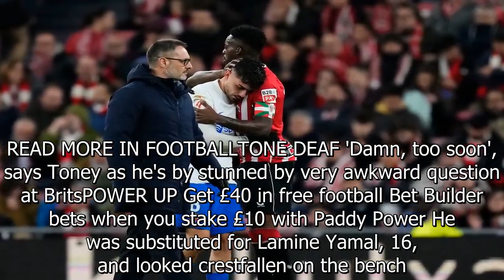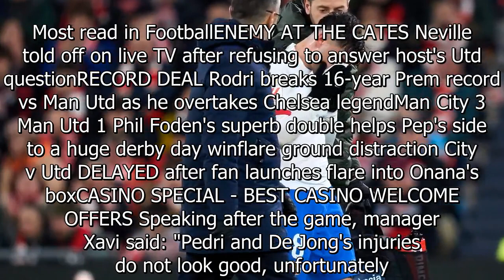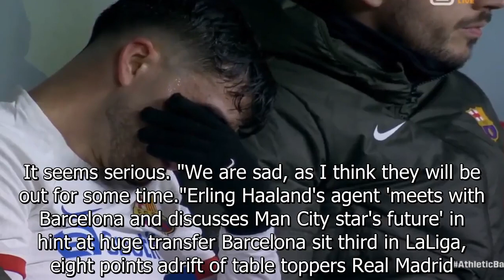Pedri in floods of tears on Barcelona bench after picking up yet another injury